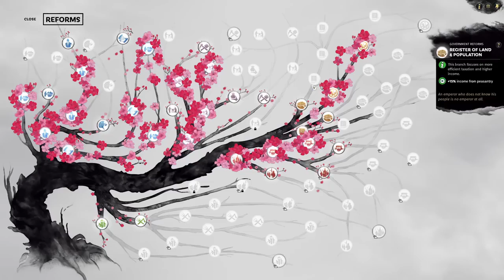Attacking Yuan Shao with Diplomacy | A World Betrayed DLC Sun Ce Let's Play 13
We flex our diplomatic prowess by recruiting Liu Bei and Gongsun Zan to attack Yuan Shao for us as we continue our expansions all across the map.